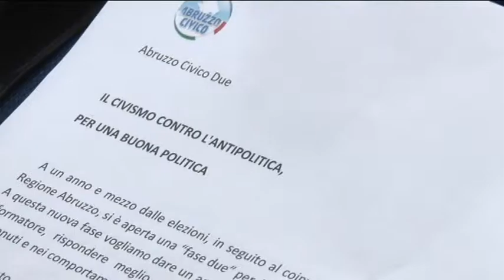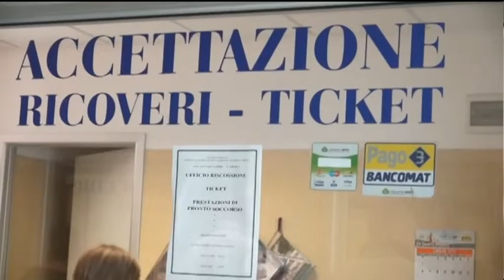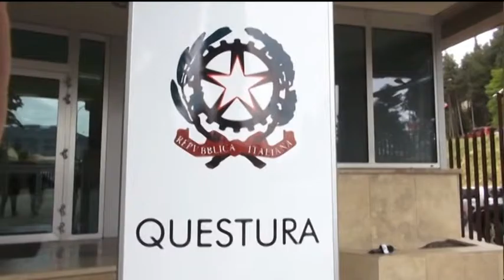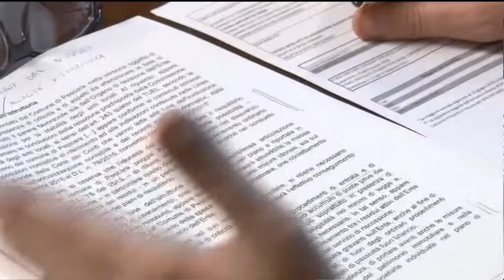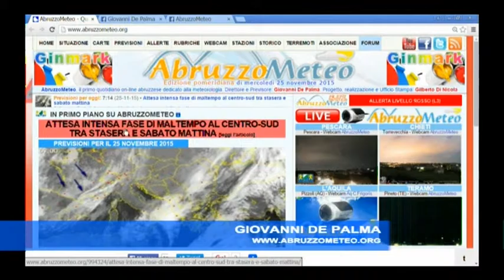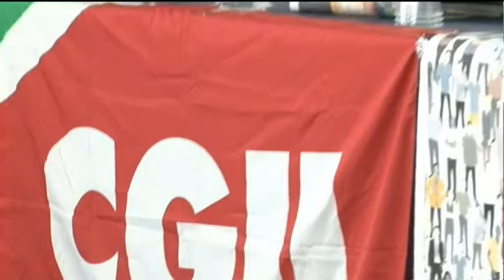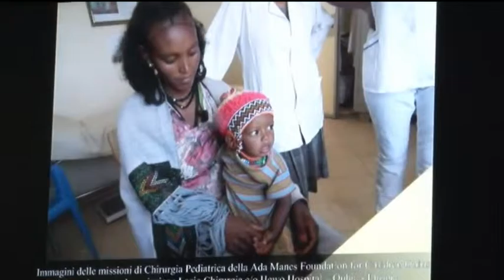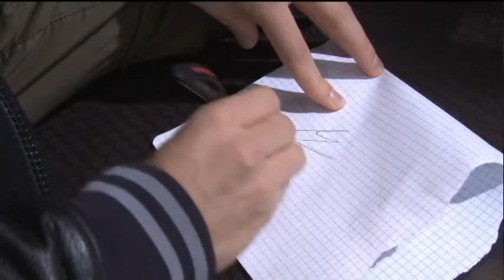TgSei - Edizione della notte - Mercoledi 25 novembre 2015